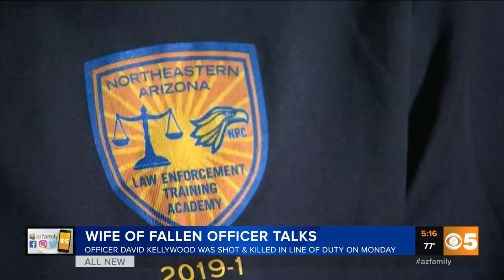Wife of fallen White Mountain Apache police officer speaks out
Days after her husband was killed, the wife of a fallen officer with the White Mountain Apache PD is breaking her silence.